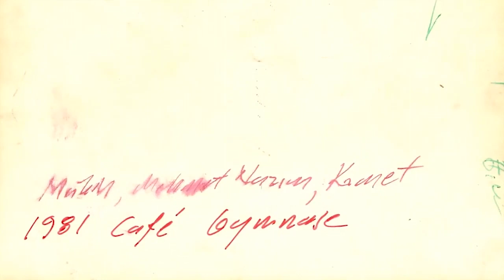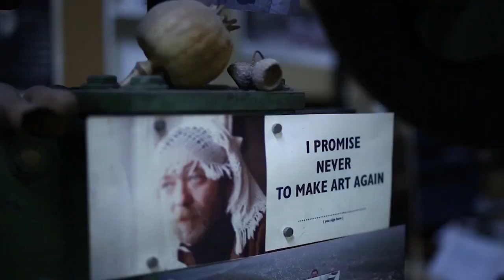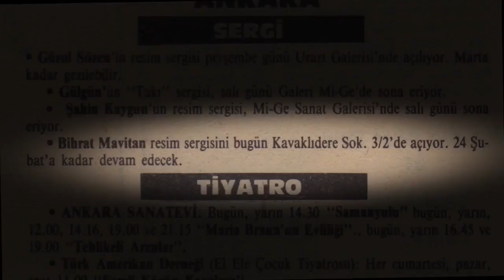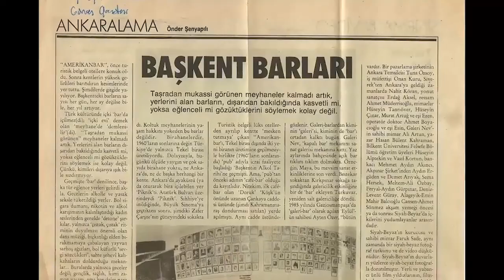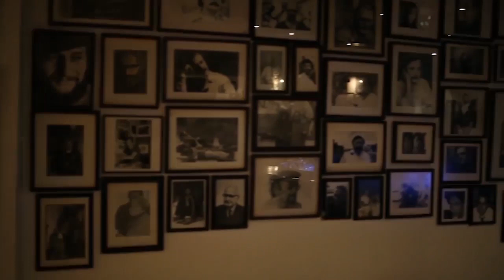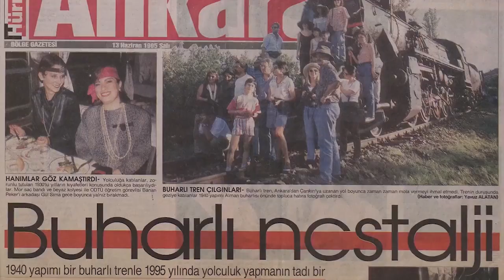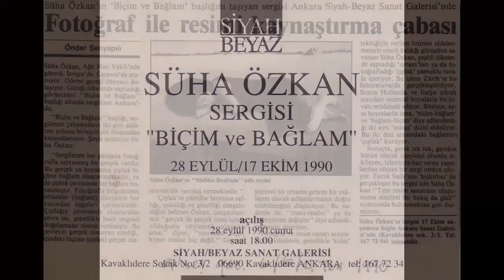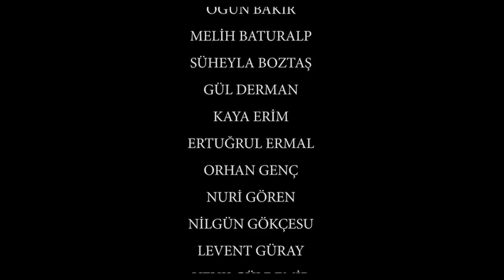Simsiyah Bembeyaz: Siyah Beyaz's 30th Anniversary Documentary (with English subtitles)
Simsiyah Bembeyaz: Siyah Beyaz 30th Anniversary Documentary

INTERVIEWS:
Ali Akay
Erdağ Aksel
Pırıl Güleşçi Arıkonmaz
Murat Artu
Ali Artun
Güllü Aybar
Yılmaz Aysan
Murat Balkan
Kezban Arca Batıbeki
Bedri Baykam
Ahmet Boyacıoğlu
Figen Cebe
Ela Cindoruk
Haldun Dostoğlu
Sedat Ergin
Turan Erol
Sadık Sağlam
Nusret Gürs
Gürbüz Barlas (EXIT)
Kıymet Giray
Ali Güreli
Hasan Bülent Kahraman
Gülsün Karamustafa
Nihat Kemankaşlı
Hüsamettin Koçan
Komet
Vasıf Kortun
Sıtkı Kösemen
Ali Kotan
Beral Madra
Alev Ermiş Mavitan
Bihrat Mavitan
Murat Morova
Döne Otyam
Suha Özkan
Ardan Özmenoğlu
Kaya Özsezgin
Günnur Özsoy
Seçkin Pirim
Ö. Faruk Sade
Sera Sade
Nevzat Sayın
Tuğberk Selçuk
Erhan Şengel
Mithat Şen
Önder Şenyapılı
Esat Tekand
Nuran Terzioğlu
Bakır Cırık
Hüseyin Ülker

Project Coordinator: Sera Sade
Director: Murathan Özbek
Producer: Veysel Değertekin
Interviews: Evrim Altuğ / 2014